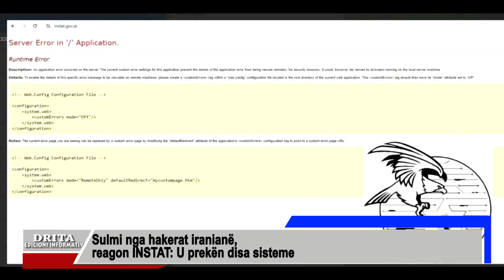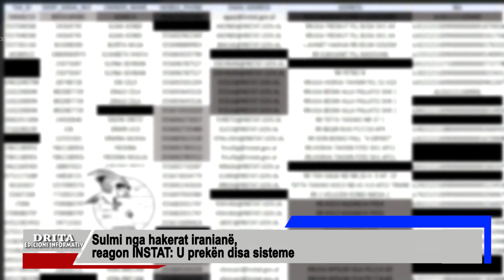Sulmi nga hakerat iranianë, reagon INSTAT: U prekën disa sisteme.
Instituti i Statistikave ka pranuar se ditën e djeshme, 31 janar 2024, ka rënë pre e një sulmi kibernetik.Fillimisht, ishte grupi “Homeland Justice” që reagoi në rrjetin social “Telegram”, duke njoftuar se ka ndërhyrë në sistemin elektronik të INSTAT.Megjithatë, në reagimin zyrtar INSTAT thekson se nuk është prekur asnjë e dhënë sensitive dhe janë parandaluar dëmet e mundshme nga ky sulm, duke vënë theksin edhe tek të dhënat e Censusit të regjistrimit të popullsisë.